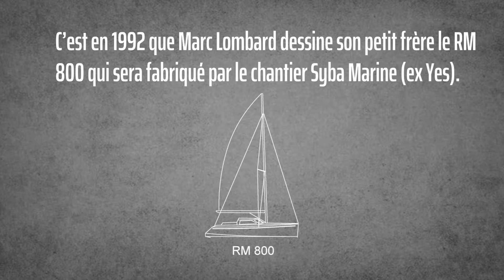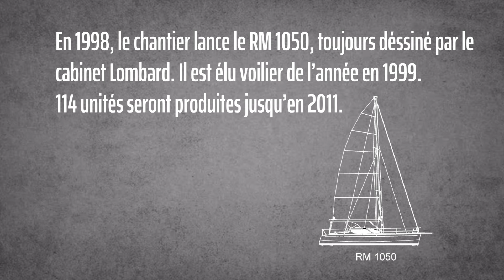RM et le Cabinet Marc Lombard, 30 ans de collaboration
Marc Lombard Yacht Design Group et RM Yachts c'est plus 30 ans de collaboration !✏️⛵

Eric Levet a accepté de nous raconter les premières heures de RM en zoomant notamment sur le RM 800, premier bateau dessiné par Marc Lombard.

Tous les autres bateaux ont été dessinés par le cabinet depuis.